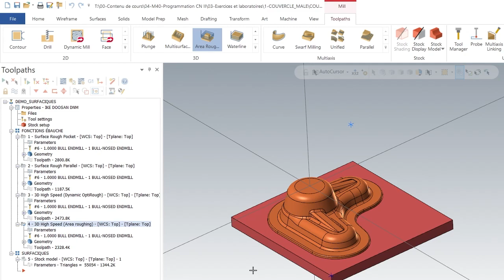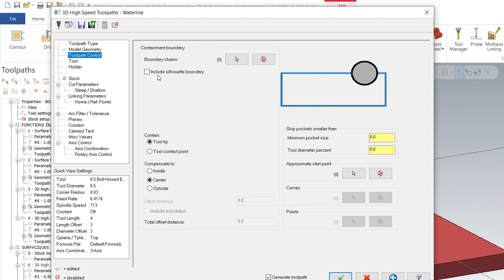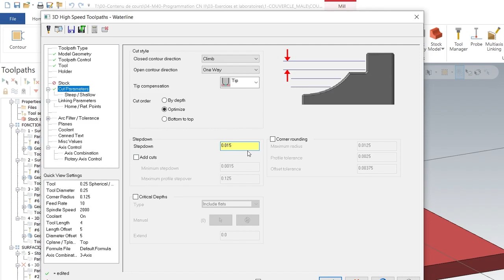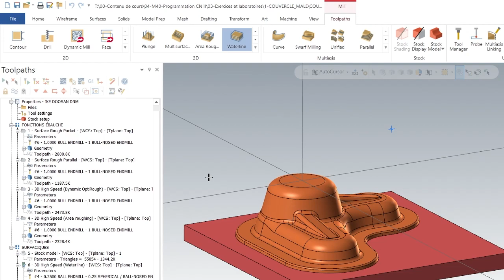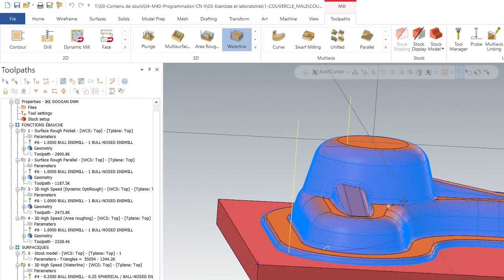1 FINISH WATERLINE MASTERCAM